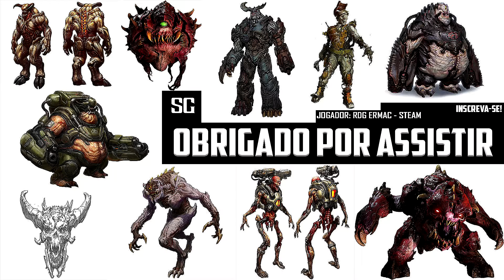DOOM 2016 Campanha Parte 35 - O FINAL ESPETACULAR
Processador: Core i7 3770k 3.5ghz
Placa de Video: GTX 970 G1 Gaming Gigabyte
Placa Mae: Asus P8h67-v
Memoria: 8gb Corsair
Fonte: EVGA 600B
HD: Seagate Barracuda 2TB.